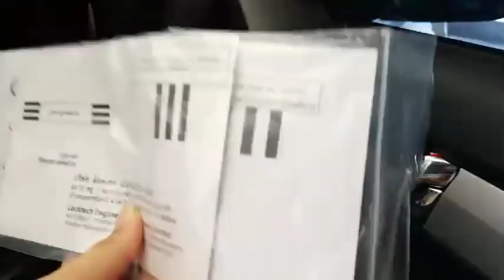isuzu dmax 2018 review | ISUZU 2018 HR 1 9 DDI Z DVD White Pearl very good selling | Car Shoping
Hello ! Everyone, Wellcome to my channel.today I'm show you about SUZU 2018 HR 1 9 DDI Z DVD White Pearl very good selling.